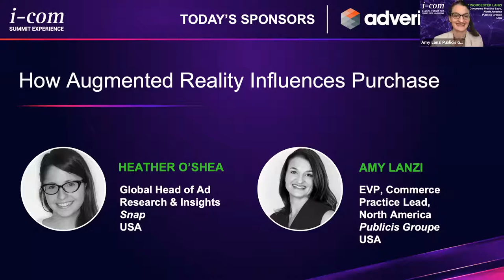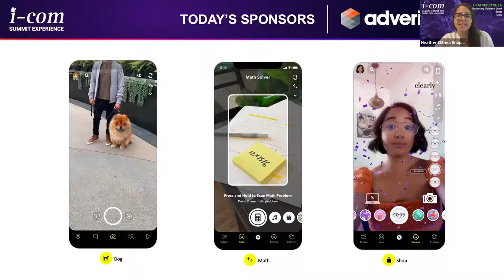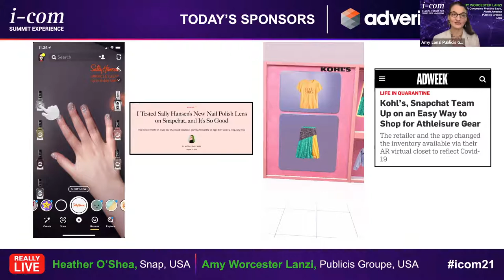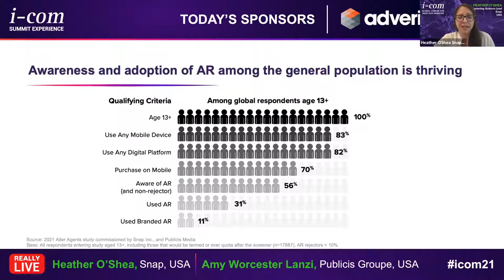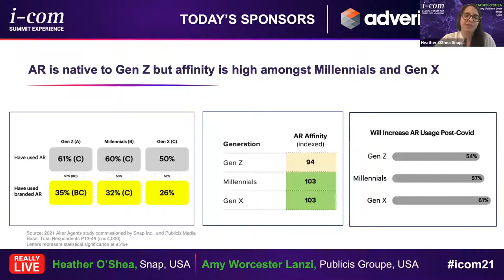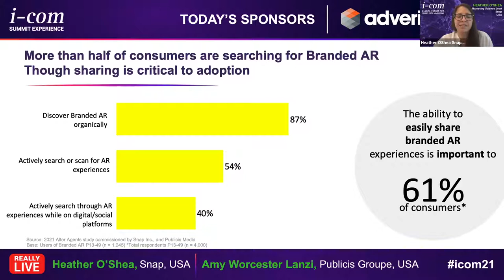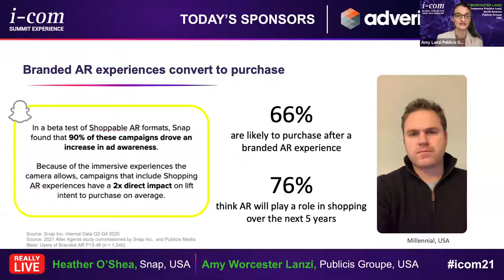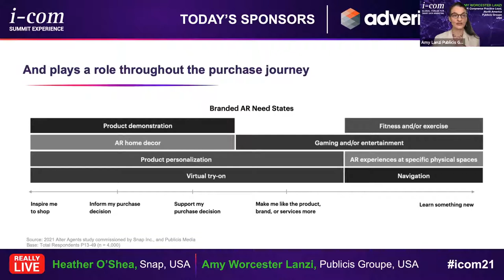I-COM vSummit Experience 2021 / How Augmented Reality Influences Purchase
How Augmented Reality Influences Purchase

I-COM vSummit Experience 2021
• May 19 - 20, 2021: Conference Part I
• June 1 - 3, 2021: Conference Part II
Theme: 'Surfing Accelerated Change'

Speakers:
Heather O'Shea - Marketing Science Lead, Snap, USA
Amy Worcester Lanzi - EVP, Commerce Practice Lead, North America, Publicis Groupe, USA

Moderator:
Melissa Gil Schmidiger - Director, Global Head Research and Insights, Credit Suisse, Switzerland